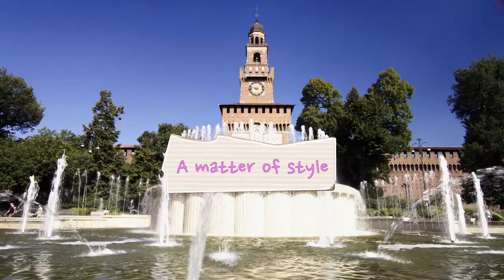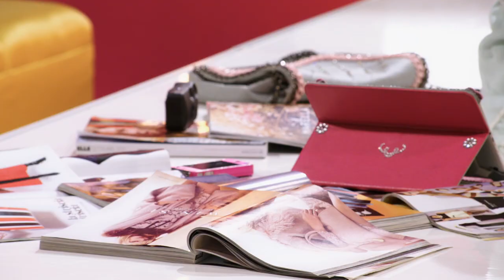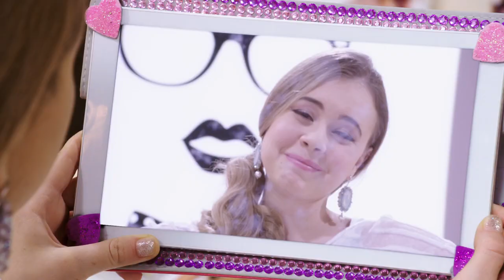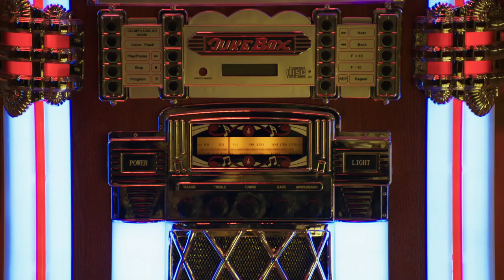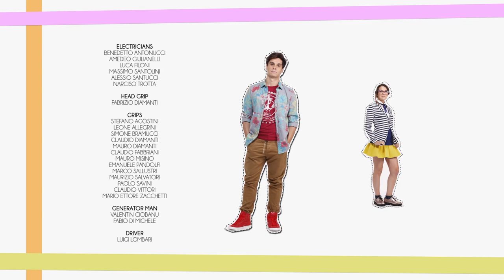Maggie & Bianca Fashion Friends - Season 1 Episode 17 - A matter of style [FULL EPISODE]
Bianca returns to the band, sending Maggie into a frenzy. She’s determined to upgrade the group’s look for the international music contest. But they also have to prepare for a major photography exhibition at the academy, and time is running out. Unless, the exhibition has just what they need…